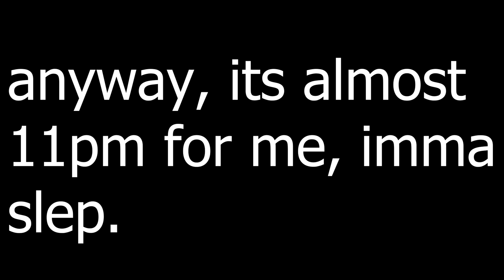Important Updates | AlexDM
OFFICIAL YOUTUBE SITE!

IDKsmp OFFICIAL Site!